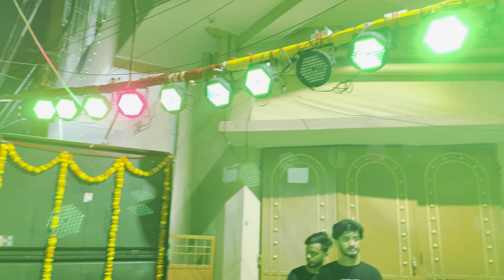Laxmi Puja Vlog || Patna ka लक्ष्मी पूजा🥰😍FULL MASTI😁😉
Title : Laxmi Puja Vlog || Patna ka लक्ष्मी पूजा 🥰😍FULL MASTI😁😉

You can also find me by typing this :

If you want to ask anything or have any doubt or fall in love with me then follow

GAMING CHANNEL :-    / @trgcaptain3937

   • SARASWATI PUJA VLOG 2022  ❤  | OUR MO...
Patna to Darjeeling
   •    • Patna to Darjeeling || Darjeeling Tou...
Best Engine Oil For Pulsar 220F || Motul 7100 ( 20W - 50 )
   • Best Engine Oil For Pulsar 220F || Mo...
Live crash || total loss 😔 hogayi apni 220f
   • Live crash || total loss 😔 hogayi apn...

Image credit :

hey Everyone
        I am AJAY from Patna

In this vide the view of nature and fun is true, but I want to tell you that whenever you ride a bike, use a helmet and drive carefully. We have to take off our helmets while shooting the videos. And none of my rides are without safety nor do I do anything that makes the exploring place dirty.